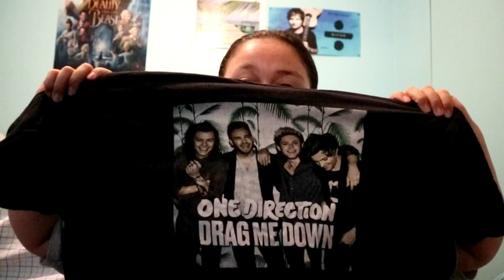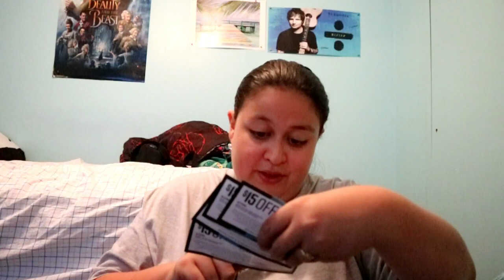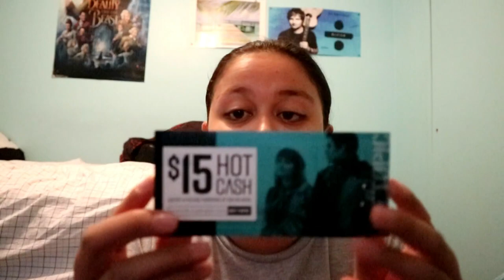hot topic haul🛍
Bri's twitter: @galway_styles97